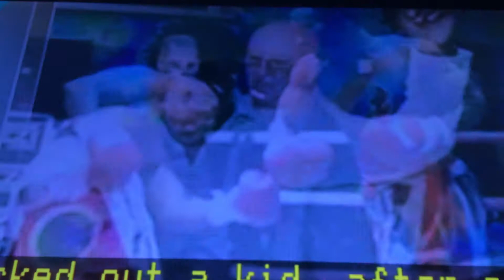Former world champion Lovemore Ndou talks about his book “Tough Love” on Studio 10